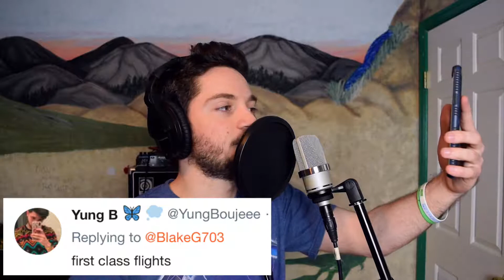Twitter Reply Rap Ep. 7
Hey guys!

Just a quick reply rap today cause I haven't done one in awhile. Thanks to everyone for participating. 703 on the rise. Shoutout my brother Chadbop on the beat!